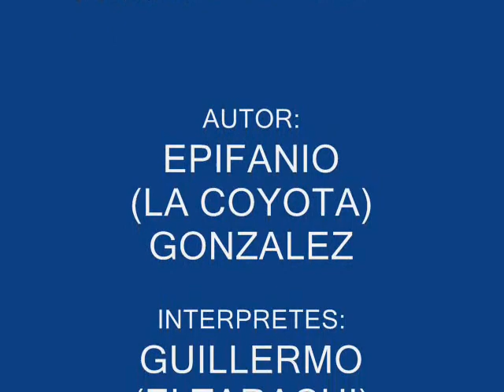HE DEJADO DE QUERERTE GUILLERMO EL TARACHI LOPEZ